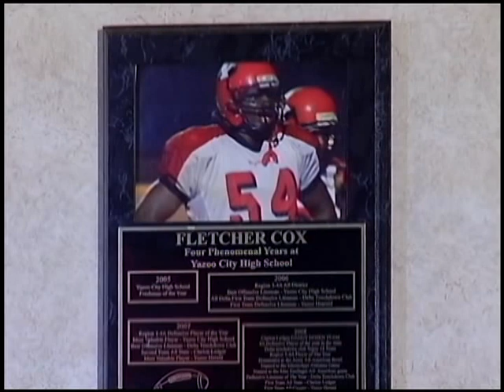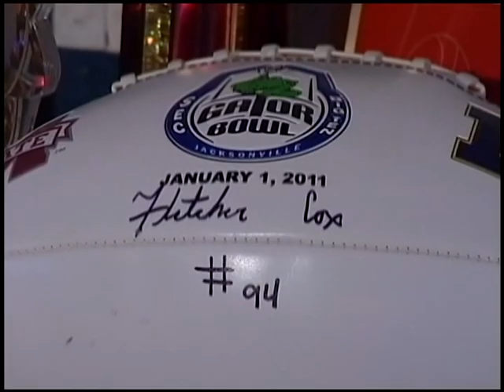The Diary of Mississippi State's Fletcher Cox: Part 2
WTOK-TV's Sportscast, 02/07/12 (6PM)